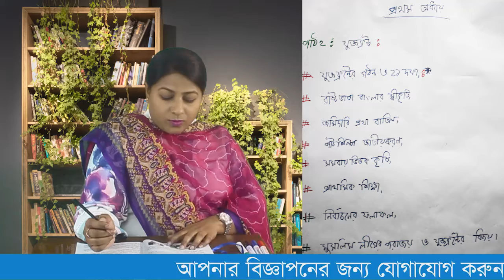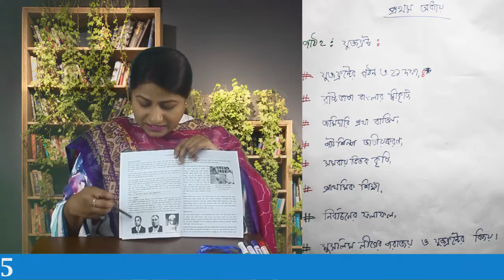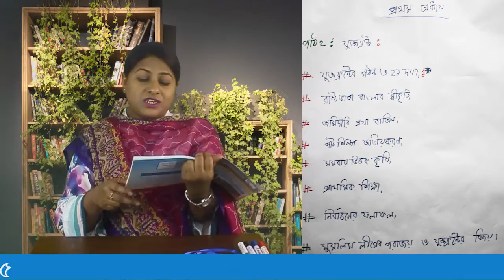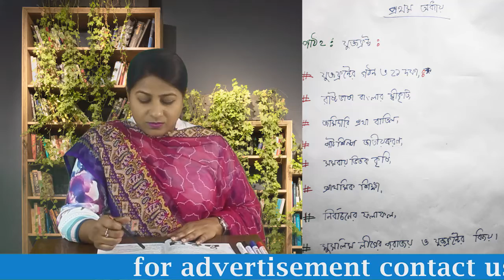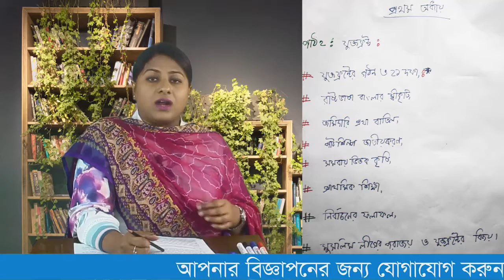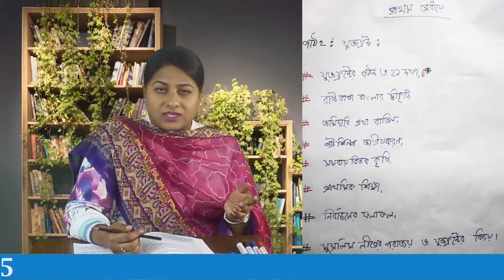যুক্তফ্রন্ট || Seven Bangladesh & Global Studies Chapter 1 (P-4) || Class 7 Somaj